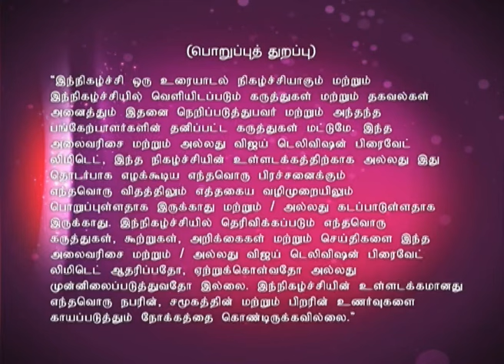Mari Selvaraj dance video | Neeya Naana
Today's discussion is about the different aspects and forms of dance.